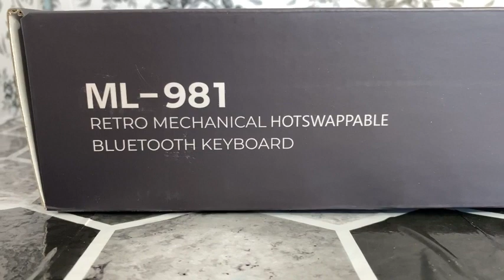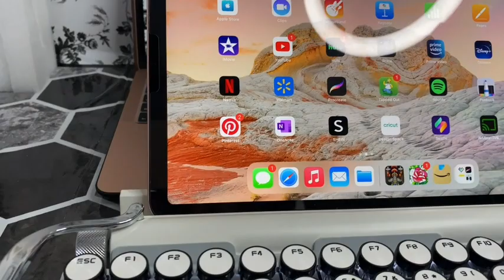Taiahiro Vintage typerwriter mechanical keyboard white